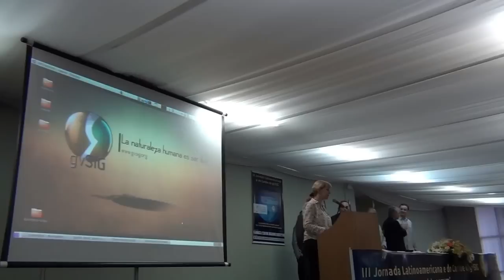Abertura da 3as. Jornadas Latinoamericanas e do Caribe de gvSIG